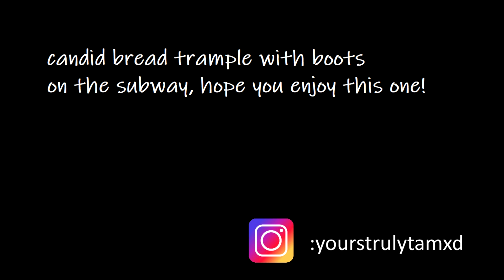bread slice trample with boots on the metro